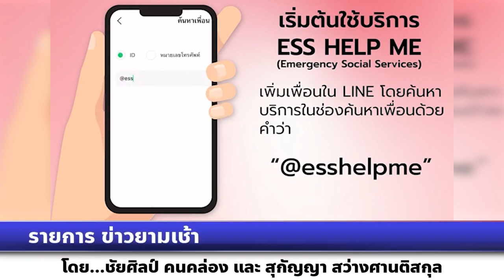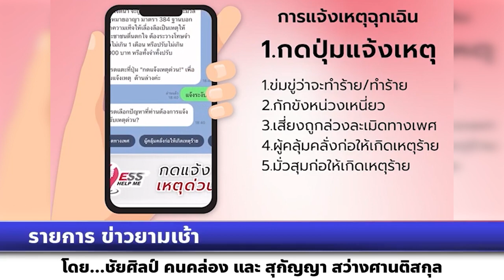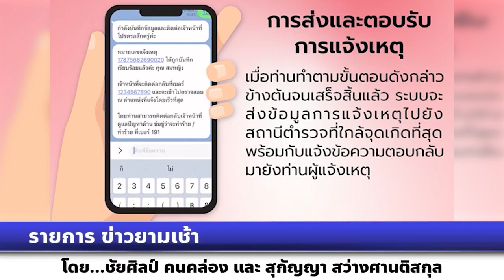รายการข่าวยามเช้า บริการแจ้งเหตุฉุกเฉินทางสังคมรูปแบบใหม่ ESS Help Me ปักหมุด หยุดเหตุ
รายการข่าวยามเช้า บริการแจ้งเหตุฉุกเฉินทางสังคมรูปแบบใหม่ ESS Help Me ปักหมุด หยุดเหตุ ผ่านแอปพลิเคชันไลน์ แจ้งได้ 24 ชั่วโมง ระบบจะส่งข้อมูลไปยังสถานีตำรวจที่ใกล้ที่สุด